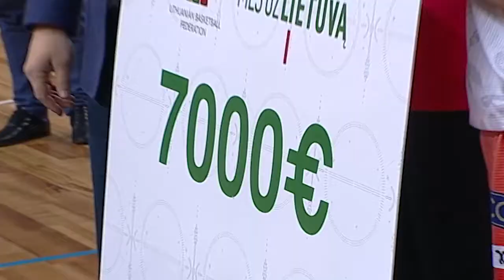LMKL 2016/2017 metų sezono klipas